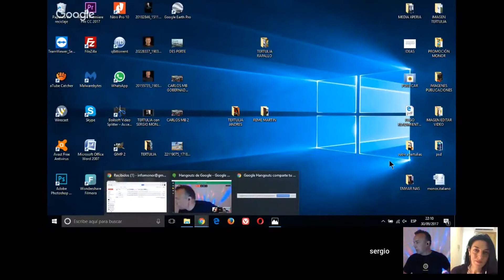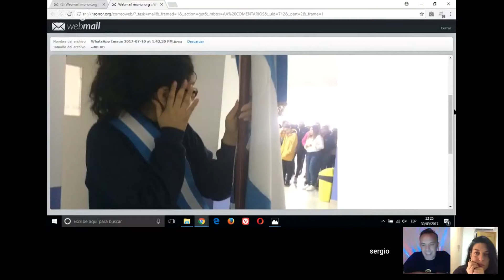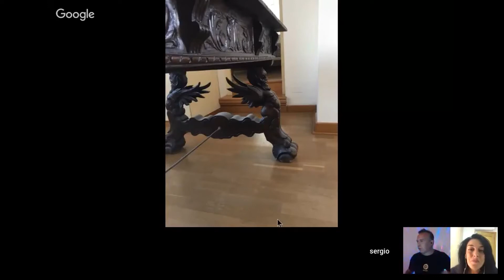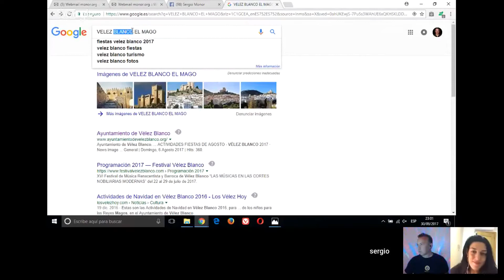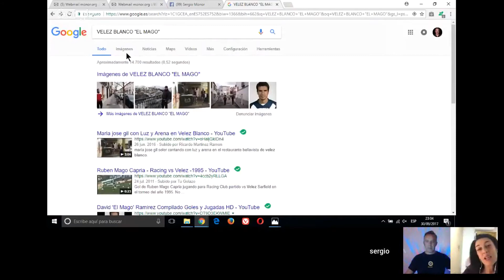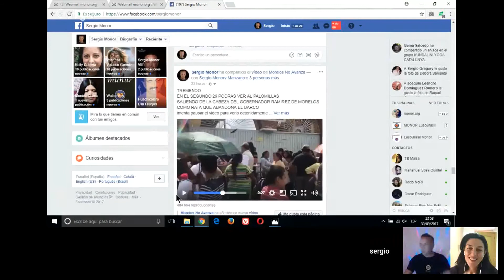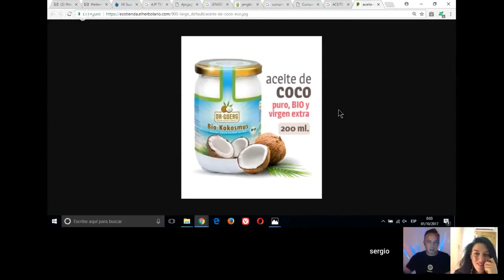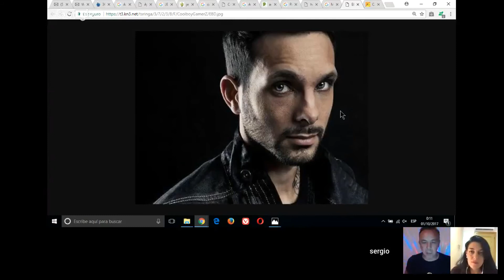229 ESTUVE en el NO TIEMPO con SERGIO MONOR vs REME MARTIN